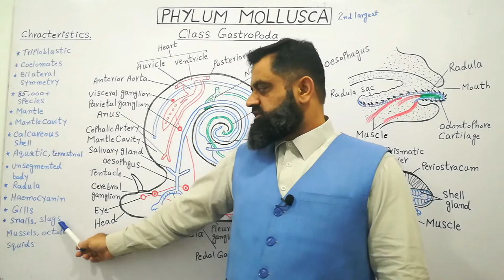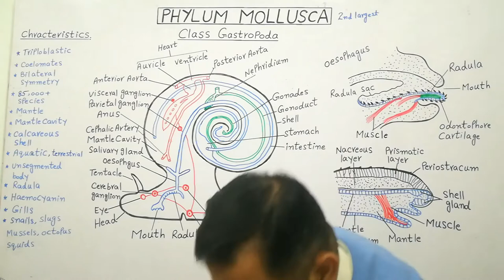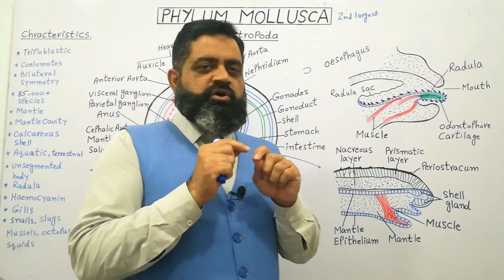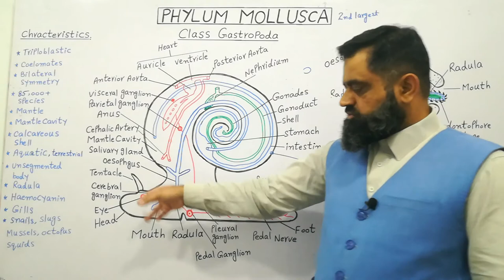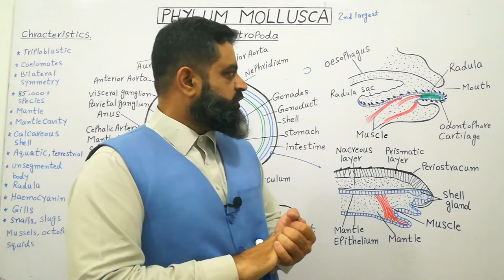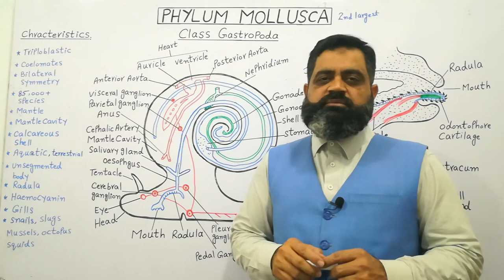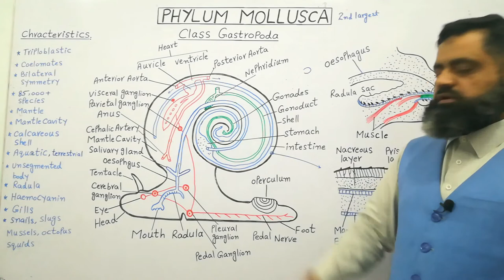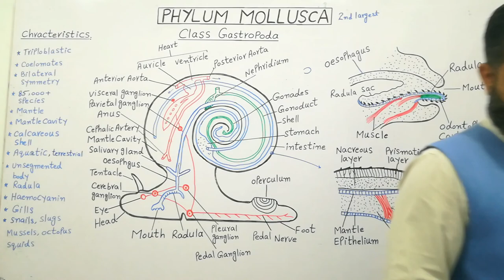Class Gastropoda Urdu /Hindi medium @prof.masoodfuzail| Phylum Mollusca | Structure of Snail